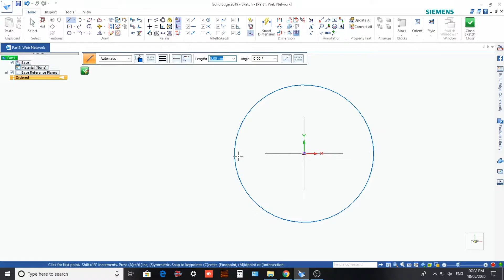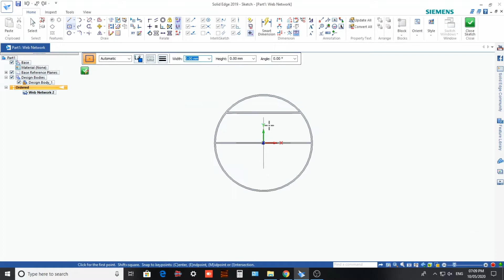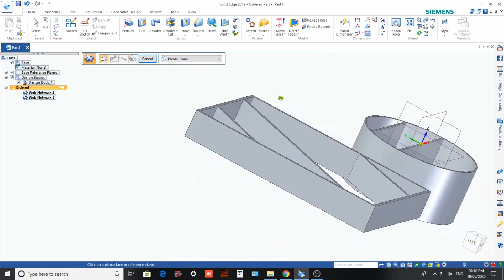SOLID EDGE TUTORIAL #12 | CREATE A WEB NETWORK IN SOLID EDGE | Learning Tube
Welcome to solid edge tutorials channel.
     This channel is dealing with everything about Solid edge Beginners Tutorials–Sheet Metal–Assembly and more,
    This video shows the how to draw the sketch in solid edge software & also how to create a hole in the parts in 3D solidedge software.

This channel focus on learning. After all: "Learning is life.". Learning is the necessary part of the life. We consider the topic related to :
1. Artificial Intelligence
2. Machine Learning
3. Programming
4. Algorithms and Data Structures
5. Mathematics
6. Mechanical Designs
7. Science

We will learn so many things with the support of each other. Your comments will empowers us to give the pick up to Learning Tube.